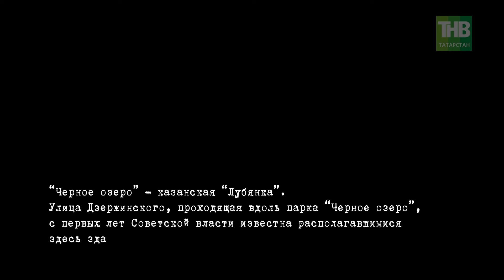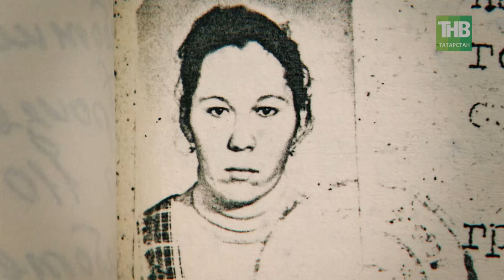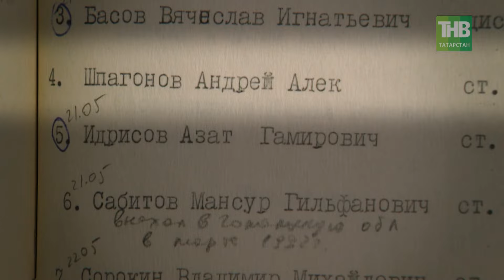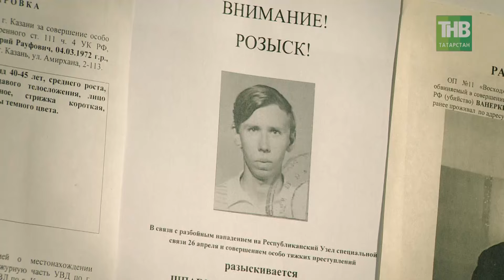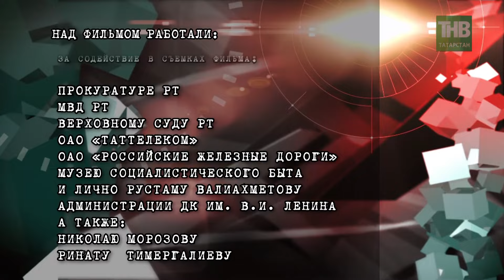Последний свидетель. Черное озеро #5 ТНВ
© ОАО «ТРК «Новый Век» 2013 Серия 5
Преступник Андрей Шпагонов с целью кражи оружия и последующего сбыта приходит
в Республиканский узел спецсвязи, убивает путём расстрела и ножевых ранений 9 человек.
Десятая женщина остается в живых и является единственным свидетелем,
с помощью которой убийцу находят и приговаривают к расстрелу.

Таяну ноктасы. В эфире: пн, вт, ср, чт - 19:00

Вечерняя игра. В эфире: пн, вт, ср, чт - 22:10

7 дней. В эфире: вс - 19:30, 21:30